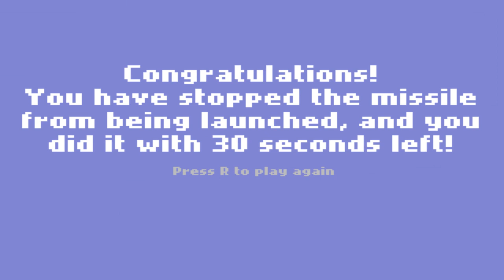McMuffinstine's Task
Mr. McMuffinstine goes on a trip to visit his feline friends, but when he arrives, he soon learns tat not all is well in the town of Catshire.

Help Mr. McMuffinstine stop the cats' mortal enemy, the Rad Dogs, before the time runs out.